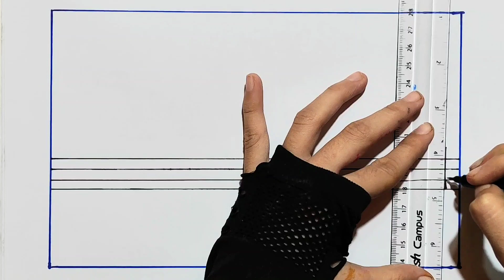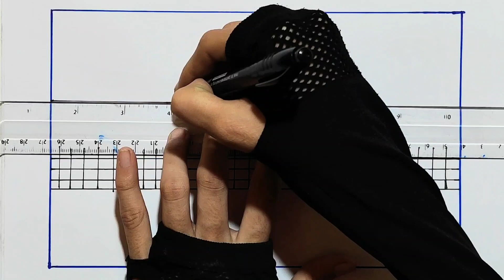Beautiful nature drawing // best scenery for beginners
Drawing materials
1. Drawing paper
2. Deli sketch marker
3. Doms brush pen
4. Doms colour pencil
5. CD permanent marker

Your queries
how to draw easy scenery
scenery drawing
landscape drawing
how to draw a simple landscape
easy drawing
easy drawing with pencil for beginners
Ap drawing
Noman's drawing